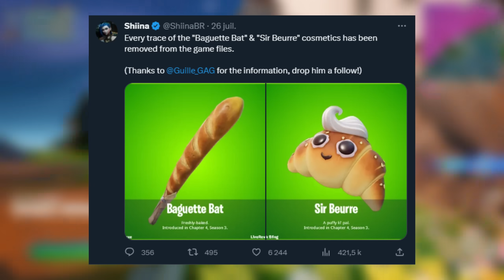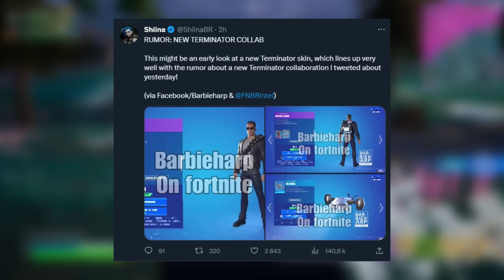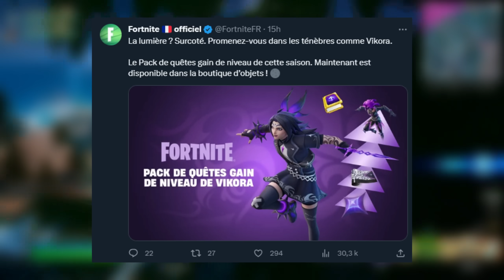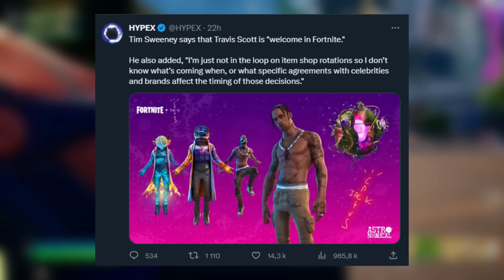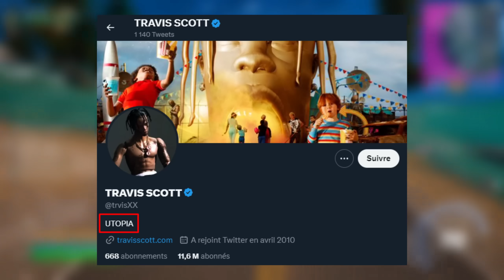TRAVIS SCOTT EST DE RETOUR !! (CONFIRMÉ PAR EPIC GAMES)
🎁 Code Créateur dans la boutique Fortnite epicpartner : "CHOUCHOU"

Salut à tous, c'est ChaoukiGaming ! Aujourd'hui, préparez-vous à une vidéo épique où nous plongerons dans les dernières nouvelles chaudes de Fortnite !

Tout d'abord, parlons du moment tant attendu : le retour triomphal de Travis Scott sur l'île ! Après les événements mystérieux qui entouraient l'artiste, on pensait tous qu'il avait été banni pour de bon. Mais accrochez-vous, car le directeur d'Epic Games, Tim Sweeney, a confirmé que Travis Scott est le bienvenu sur Fortnite ! Oui, vous avez bien entendu, le skin emblématique de Travis Scott fera très prochainement son grand retour dans la boutique d'objets ! Préparez-vous à vivre une expérience musicale et visuelle époustouflante avec lui sur l'île !

Ensuite, nous allons explorer le tout nouveau Club Fortnite, qui a enfin été dévoilé. Et la meilleure nouvelle, c'est que cette fois-ci, nous aurons non pas un, mais deux skins exclusifs ! Vous avez bien compris, deux skins qui sauront ravir tous les fans de personnalisation dans le jeu. Ils sont tout simplement incroyables et vous ne voudrez pas les manquer !

Mais ce n'est pas tout, le 29 juillet, une cup en partenariat avec Samsung sera lancée, offrant la chance aux joueurs les plus compétents de débloquer gratuitement un skin exclusif. Seuls les meilleurs se verront récompensés, alors entraînez-vous dur et montrez vos compétences pour obtenir cette récompense exceptionnelle !

En ce qui concerne les récompenses du 14 juillet, accrochez-vous bien, car elles ont été définitivement retirées du jeu. Mais ne vous inquiétez pas, de nouvelles surprises incroyables sont en préparation pour vous émerveiller.

Et pour couronner le tout, une collaboration explosive avec Terminator est prévue et arrivera très bientôt sur Fortnite ! Vous aurez l'occasion de jouer avec les personnages emblématiques de cette franchise légendaire. Préparez-vous à une bataille sans précédent dans un tout nouvel univers épique !

C'est ChaoukiGaming, en direct de l'île, et je vous dis à très bientôt pour une aventure incroyable sur Fortnite ! On se voit dans le jeu, les amis !